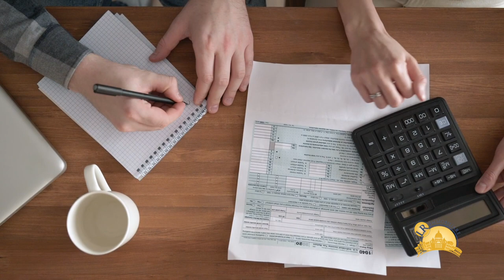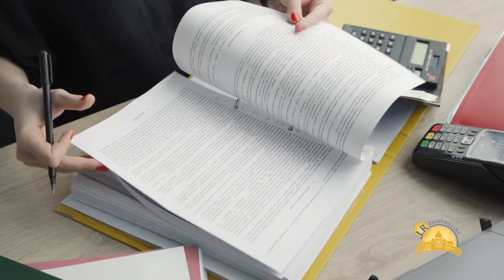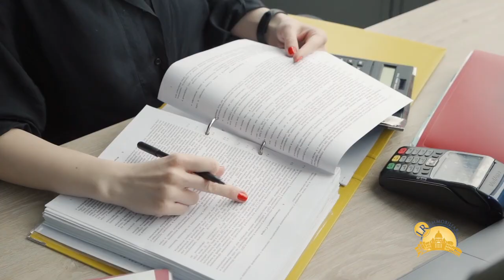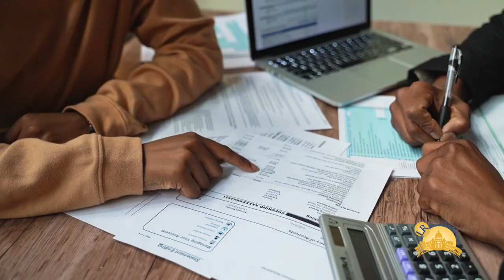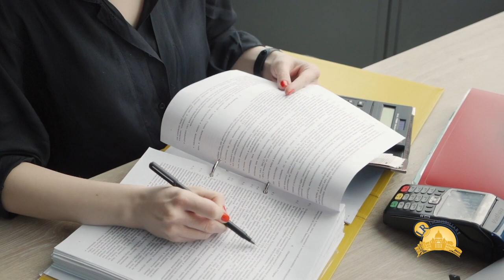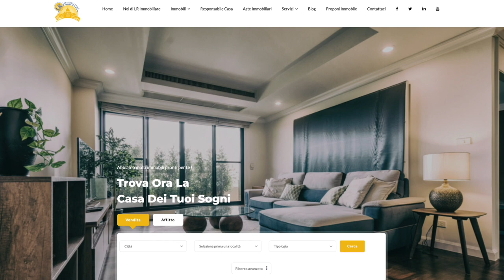LA PROPOSTA DI ACQUISTO VINCOLATA AL BUON ESITO DEL MUTUO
Sempre più spesso si presentano sul mercato immobiliari autoproclamati acquirenti sicuri, i quali pur non avendo fino al momento della proposta preso seriamente in considerazione l'ipotesi di informarsi sulle proprie effettive capacità di esser finanziati da una banca, tuttavia, al momento della formulazione di una proposta di acquisto, manifestano le seguenti pretese:

1) si va avanti solo se la banca da loro scelta concede loro il mutuo da loro desiderato

2) nessun rischio per il proponente acquirente, in quanto in caso di esito negativo della sua richiesta di mutuo (anche in caso di diniego perchè segnalato nelle banche dati degli istituti di credito come cattivo pagatore, perchè aveva società dichiarate fallite e simili) il proponente ritira l'assegno, magari dopo che il proprietario ha atteso per tre mesi l'esito della pratica di mutuo

3) l'agenzia non può far vedere la casa ad altri, il proprietario deve aspettare il tempo necessario perchè la banca emetta il suo verdetto, senza ovviamente percepire alcun importo in caso di esito negativo

In questo video viene affrontato questo argomento, spiegando come sia pericoloso per i proprietari accettare un'offerta di mutuo condizionata al mutuo, se non si sia ben circoscritto il perimetro dei tempi di attesa e degli obblighi del proprietario, soprattutto laddove si presenti un altro acquirente, che non ponga condizioni sospensive per l'acquisto dell'immobile, che invece il primo proponente, senza certezza alcuna sull'esito della propria richiesta di mutuo e sui tempi di risposta della banca interpellata, pretende che nessun altro visiti fino al momento della risposta dell'istituto bancario scelto.

Imprese costruttrici
Imprenditori e Manager di PMI
Investitori italiani/stranieri